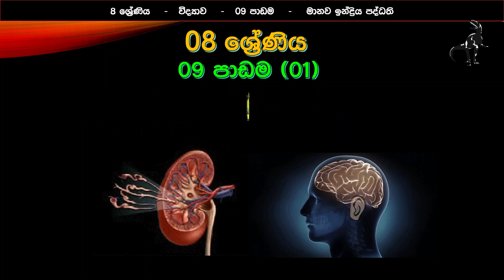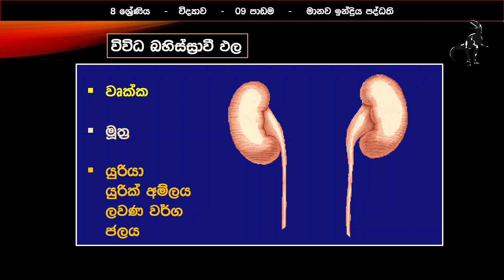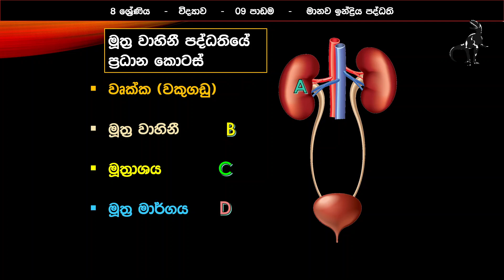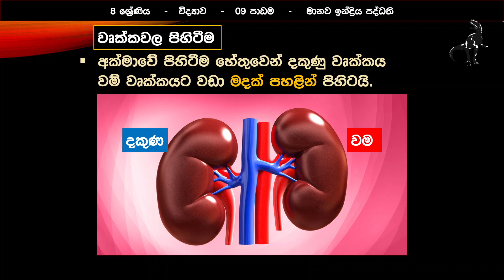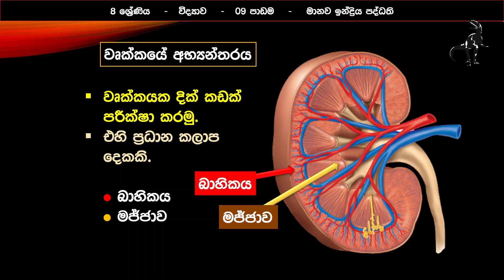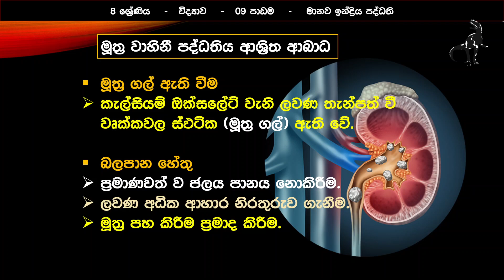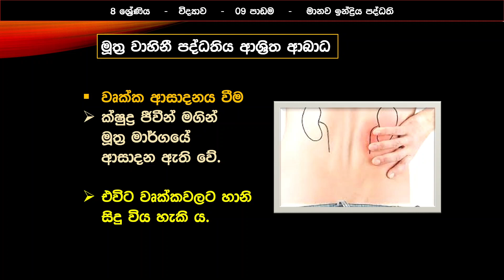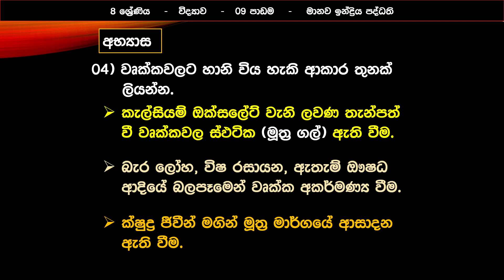Excretory system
Excretory system in human body
kidneys